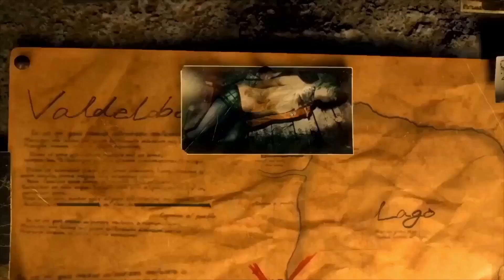Leon S Kennedy and the Impossible Mission of Destiny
I was struck by inspiration during a period of boredom to use sir Jack Black's beautiful voice to make this cursed video, so in lieu of a meme compilation here's hoping this will suffice.